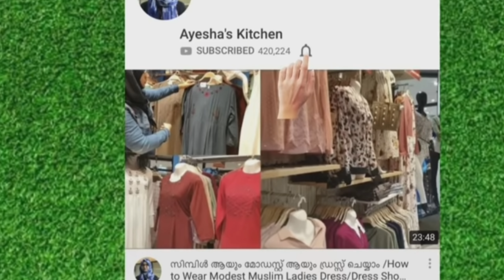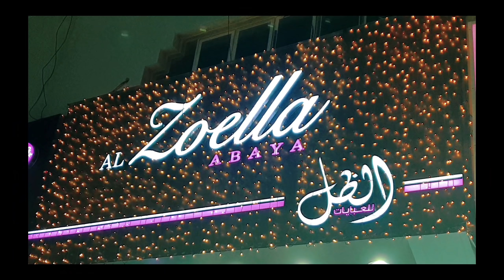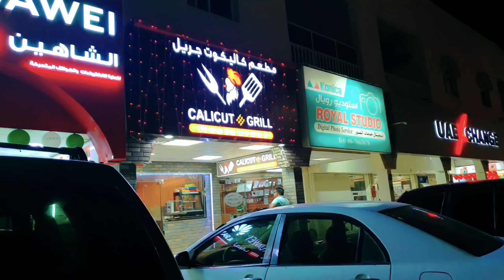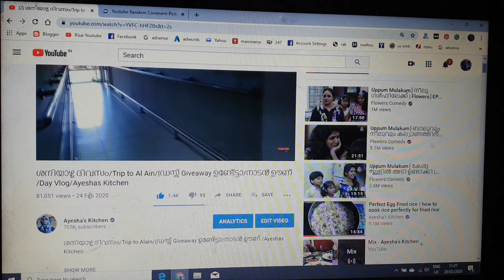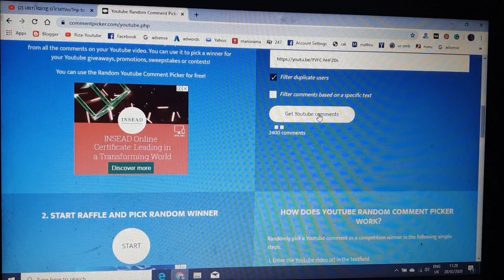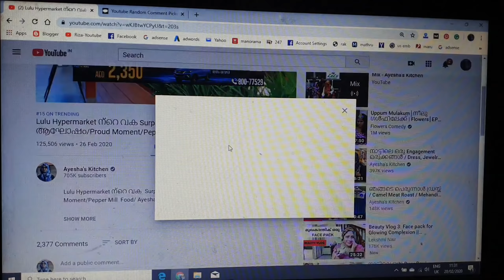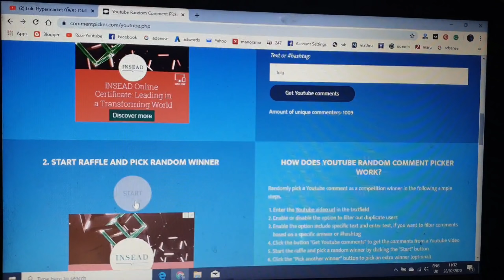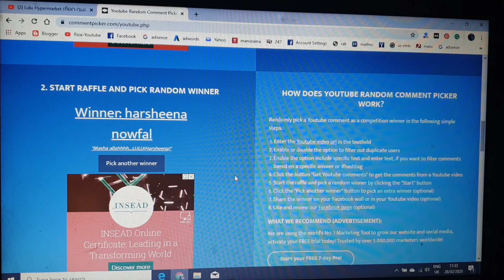2 നേന്ത്രപ്പഴം 2 വിഭവങ്ങൾ/Semiya Banana Kheer/Banana Coconut Balls/Banana Sweets/Iftar Snacks Recipe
2 നേന്ത്രപ്പഴം 2 വിഭവങ്ങൾ/Semiya Banana Kheer/Banana Coconut Balls/Banana Sweets/Iftar Snacks Recipe/ Ayeshas kitchen / Zoella abaya,  uaq/ Umm al quwain abaya shop

Ayesha's kitchen